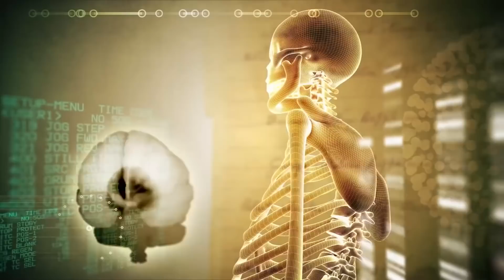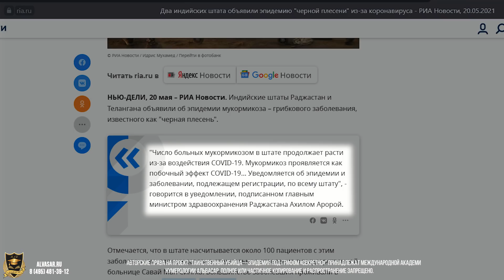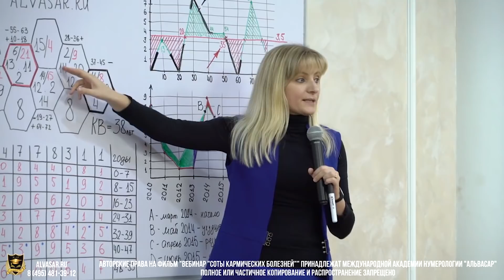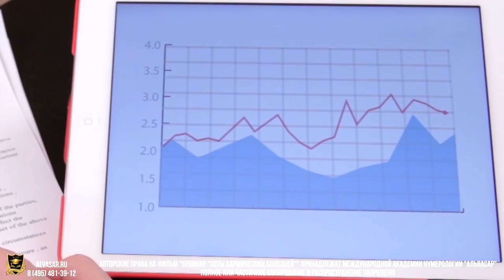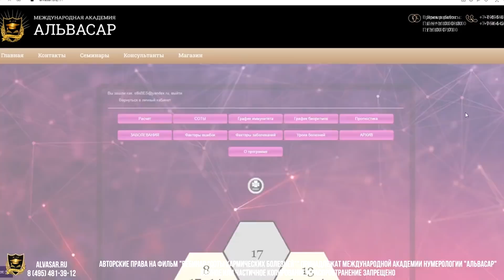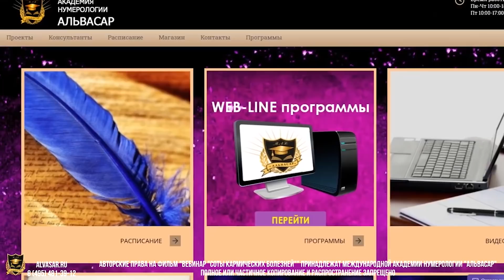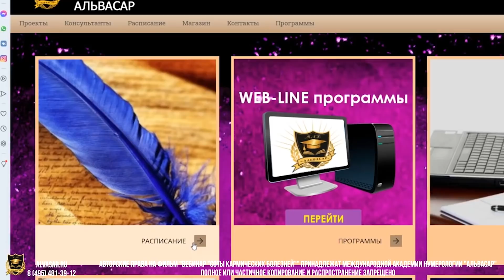НУМЕРОЛОГИЯ | Таинственный убийца | Эпидемия под грифом «СЕКРЕТНО»| Джули По и Игорь Гундаров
Таинственный убийца. Кто всегда рядом?
Уникальный проект Международной академии нумерологии "Альвасар" ответит на самые непредсказуемые вопросы! Что опаснее: вирус, бактерия или грибок? Могут ли обыкновенные страхи человека губительно влиять на иммунитет? Как паразиты и ГМО воздействуют на организм человека? Может ли депрессия повысить шанс заболевания той или иной болезнью? Какие бактерии и грибки живут с нами всю жизнь и проявляются только в экстренных случаях?
Ведущий нумеролог, автор книг и методик по нумерологии Джули По беседует с известными личностями в области науки, медицины, экологии, психологии и вирусологии о болезнях, микроэлементах, бактериях и вирусах, с которыми сталкивается современный человек.
Укрепляйте свое здоровье вместе с нами!

►Смотри также:
- узнать расписание семинаров; - наши консультации; - скачать наше приложение в ГуглПлей.